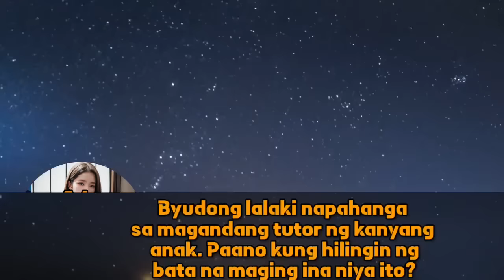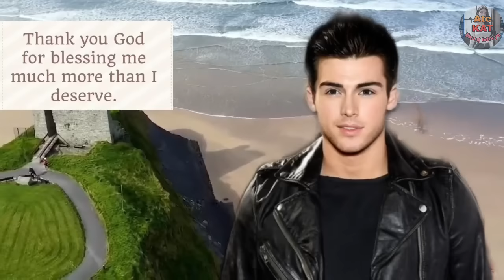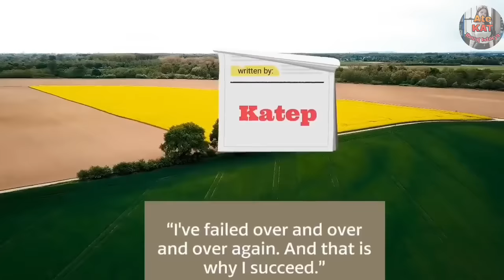TRIPLETS, biglang TINAWAG na "MOMMY" ang TUTOR nila!. NAGULAT ANG BILYONARYO NANG MAKITA ANG BABAE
Story Written by: Katep
Character: Alicia and Bernard
Narrated by: Anj
Story Arranged by: KAT

Dreame
Wattpad
Famelnk